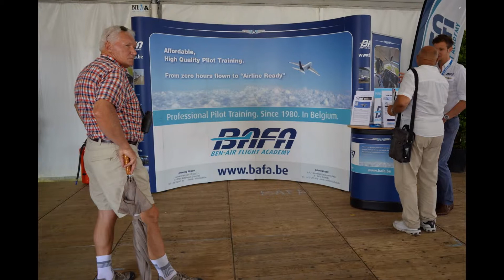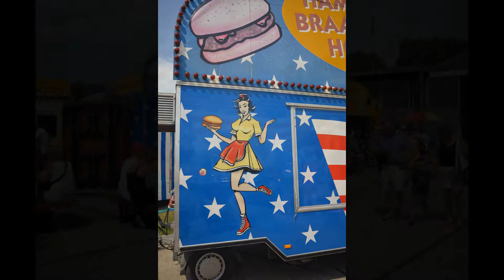KOKSIJDE Airforce base 2015 FLY IN / Daniel Mostrey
4 jul. 2015:
– Kennis maken met de inwoners van het WO I dorp en luisteren naar hun verhalen, liederen en muziek, met 'Mijnheer Pastoor' in een glansrol ...
– Mobiele en visuele straattheater-act: De spiegelsoldaten
“ Twee soldaten sluipen door de stad
langs vuursalvo's en verzonnen bombardementen.
Een gewonde soldaat, die gedragen wordt,
weerspiegelt het publiek … ”
– Genieten van klassieke oldtimers, oude legervoertuigen en uiteraard vliegtuigen!
Op er maar een paar op te noemen:
* B-25 Mitchell; een Amerikaanse, middelzware bommenwerper
* Catalina; een imposant watervliegtuig dat zowel op het water als op een landingsbaan kan landen
*SV.4; trainer, in de aangepaste versie de SV.4b (=bis), “het meest succesvolle Belgische vliegtuig ooit geproduceerd”
MEER INFO
Participating aircraft 2015
Static aircraft + Non classic aircraft